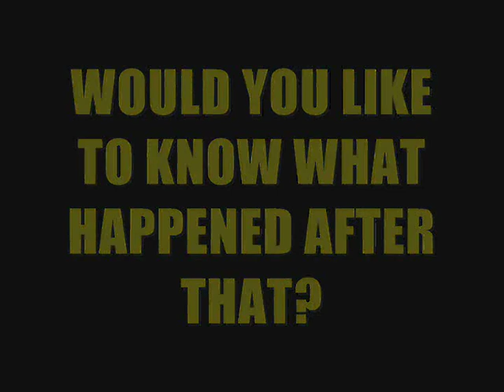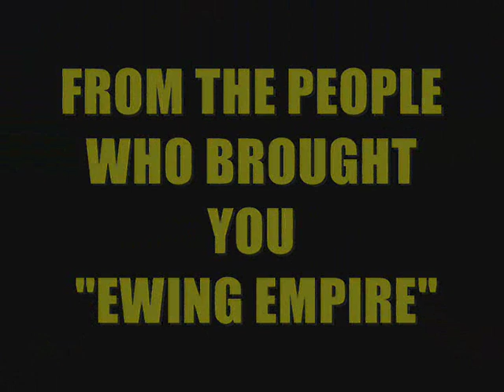teaser The last years of Southfork.wmv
First teaser of my new fanfic titled "The Last Years of Southfork", a prequel to my other story "Ewing Empire".

"Dallas" created originally by DAVID JACOBS, developed by LEONARD KATZMAN.

Starring in this teaser are LARRY HAGMAN, PATRICK DUFFY and the voice of JOEL GREY.